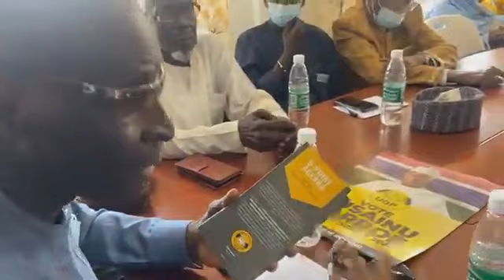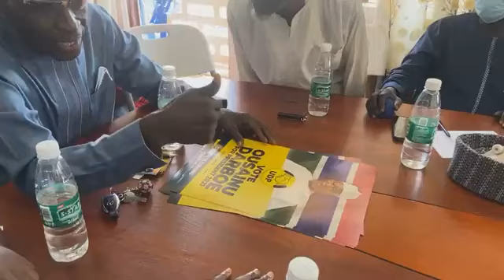Welcome to United Democratic Party.